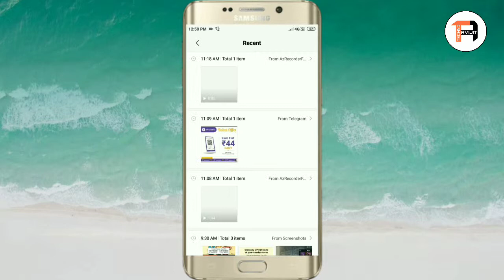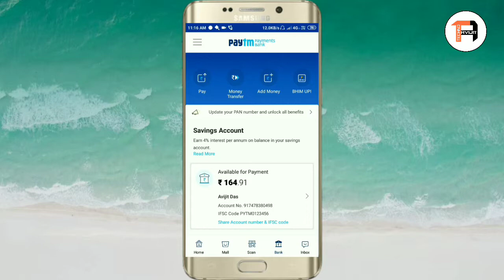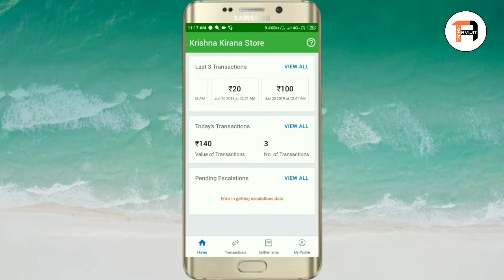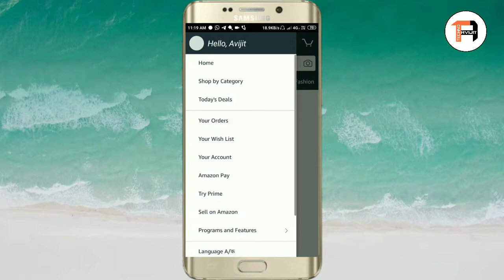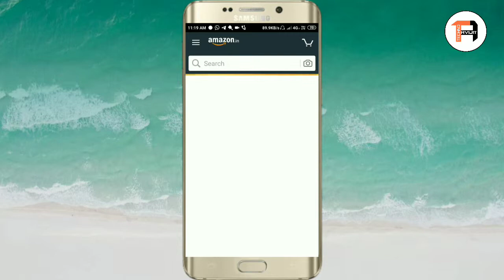Phonepe Bohni offers || Earn per day 44 Rupees || Amazon New Scan & Pay Offers || Upi payment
Hii,

About this video :
Dosto iss video ko pua dekhiye. Isme m PhonePe marchent m Cash received karna per per day 44 ruppes mileage or dusra offers Amazon ka naya customer ka liya scan and pay offer and earn upto 500 ruppes mileage yahi offers k bare m bataye

2. Link your bank account using just your mobile number
3. Send money using BHIM UPI & get a scratch card with assured cashback up to Rs.1,000!

Don't miss my upcoming video

Please video kariye Like 👍, comments 🖋️, & share ✔️💞